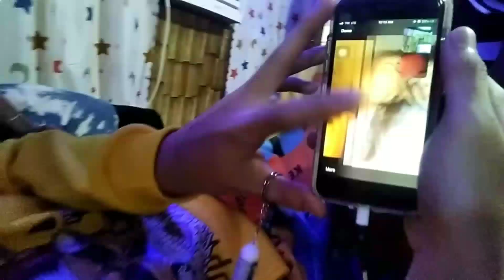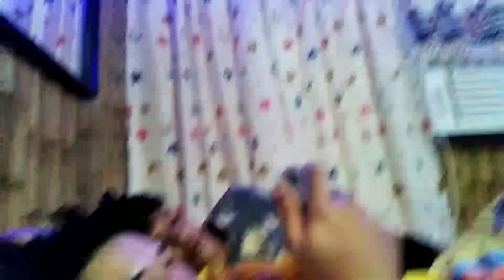Nagselos si Lite kay Pugo?!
12 midnight kulitan with Mary Lite Lamayo